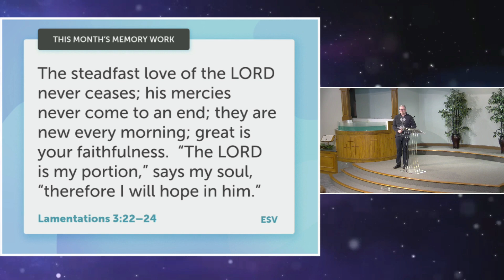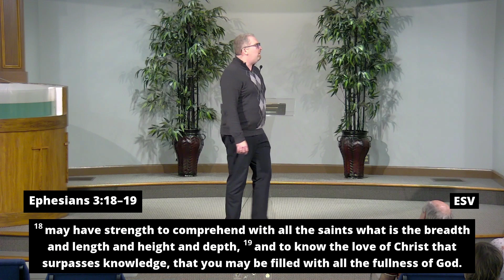Consumed in God // ABOVE & BEYOND // January 22, 2023